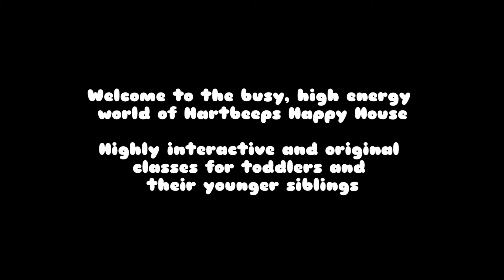Classes suitable for toddlers (younger siblings welcome)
Come and join us in the Hartbeeps Happy House and take a new adventure every week.